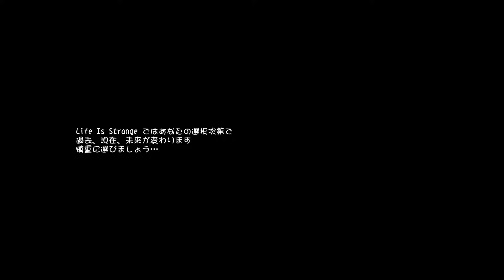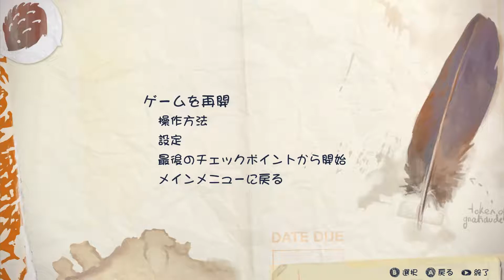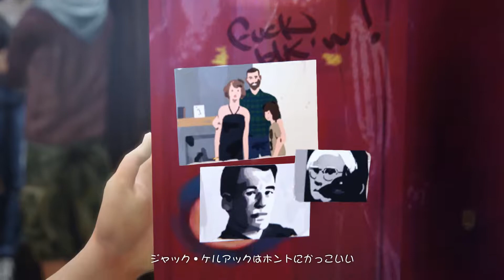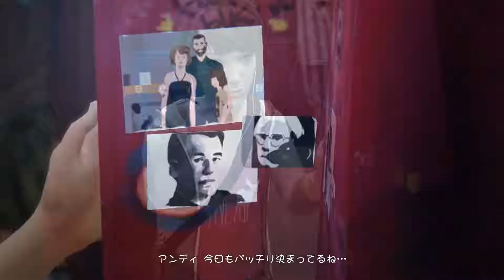マックス・コールフィールドは憂鬱 - Life Is Strange（ライフ イズ ストレンジ）（01）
オレゴン州の高校で写真を学ぶマックス（マクシーン・コールフィールド）はある日、「時間を巻き戻す能力」があることに目覚める。